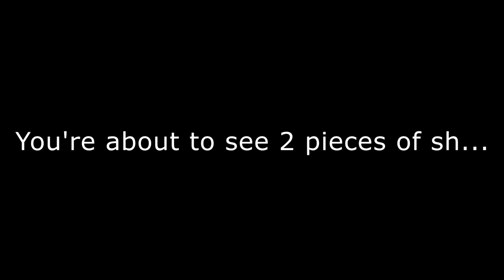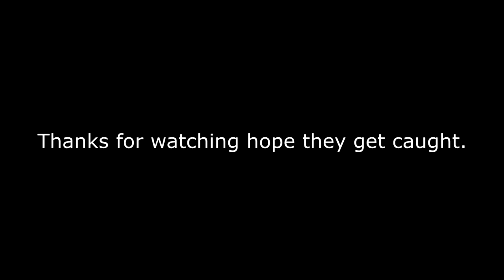2 a-holes caught throwing fireworks at people downtown Atlanta!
2 drivers caught terrorizing some pedestrians right at downtown Atlanta.